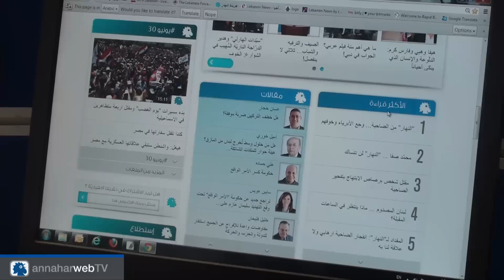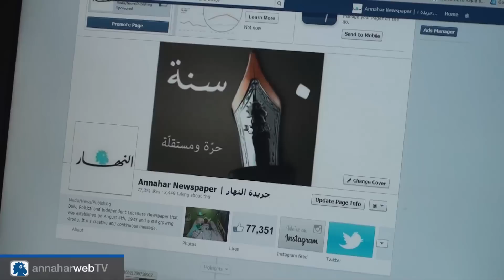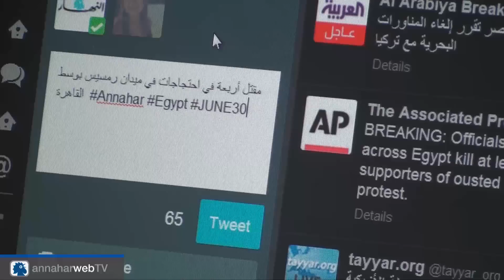Annahar Web Team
Annahar web team in celebration of the 80 years' birthday of the newspaper.